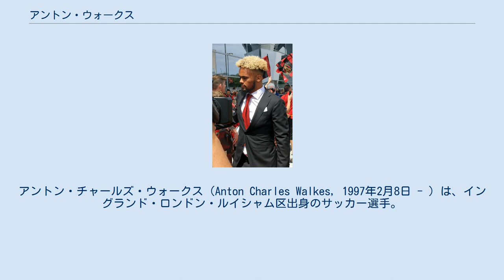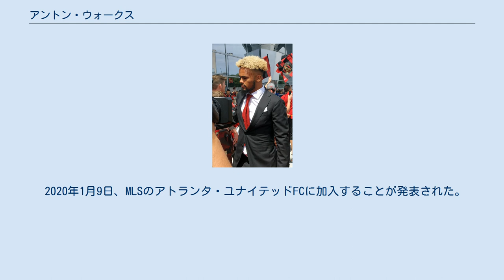アントン・ウォークス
アントン・チャールズ・ウォークス（Anton Charles Walkes, 1997年2月8日 - ）は、イングランド・ロンドン・ルイシャム区出身のサッカー選手。
MLS・アトランタ・ユナイテッドFC所属。
ポジションはDF(RB)、MF(DMF)。
 プレミアリーグのトッテナム・ホットスパーFCのユースチーム出身。
トッテナムのトップチームデビューとなったのは2016-17シーズンの2016年9月21日に行われたフットボールリーグカップ3回戦のジリンガムFC戦。
80分にベン・デイビスに代わって出場した。
しかし、トッテナムのトップチームでの出場はこの1試合のみだった。
 2017年はMLSのアトランタ・ユナイテッドFCに1年間のレンタル移籍を経験。
開幕戦のニューヨーク・レッドブルズ戦で82分にレアンドロ・ゴンサレス・ピレスに代わって出場したが、わずか1分後に決勝のオウンゴールを喫する幸先の悪いデビューとなった。
前半戦はなかなか出場機会を得られなかったが、後半戦になるとスタメンの座を掴み、アトランタでは20試合に出場した。
 2018年1月29日、フットボールリーグ1のポーツマスFCへ半年間のレンタル移籍で加入。
ここで12試合に出場すると、2018年7月18日に完全移籍で加入に至った。
 2020年1月9日、MLSのアトランタ・ユナイテッドFCに加入することが発表された。